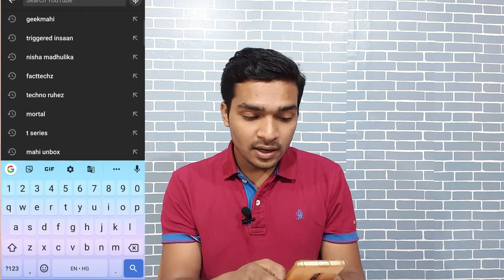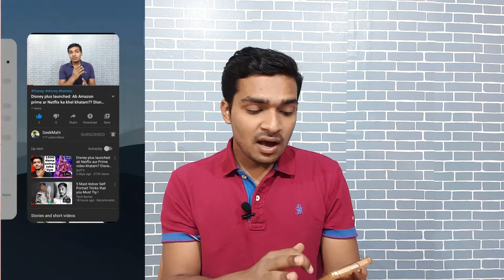How to watch YouTube videos in full hd 720p, 1080p| YouTube videos ko HD me kaise dekhen..